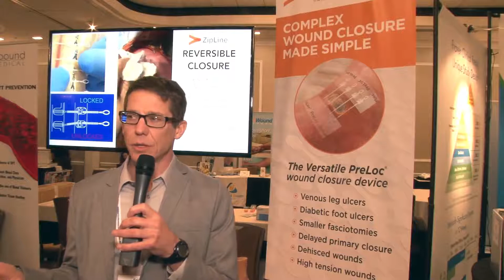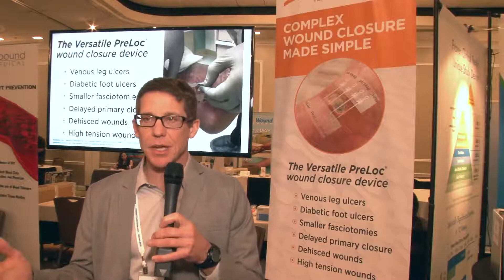PRESENT Conferences Vendor Experience 2020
Top industry professionals describe the benefits of promoting their products and services at PRESENT conferences.